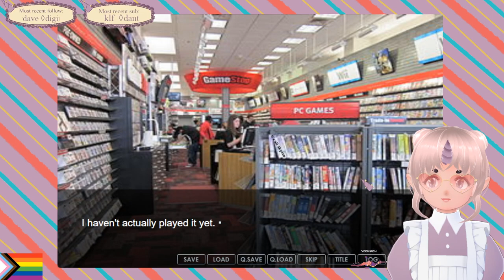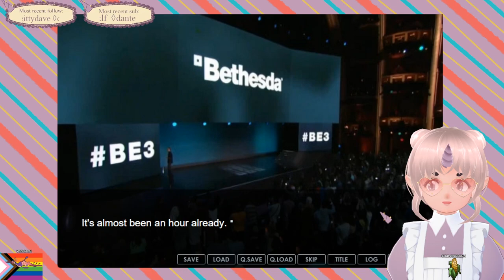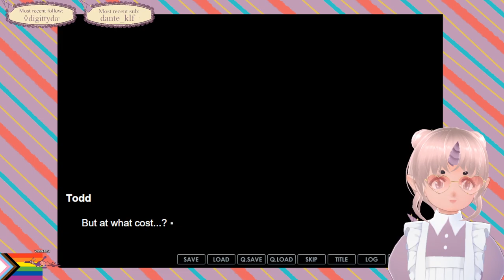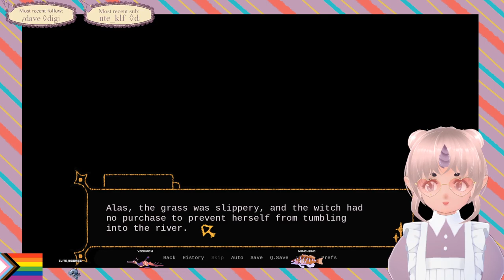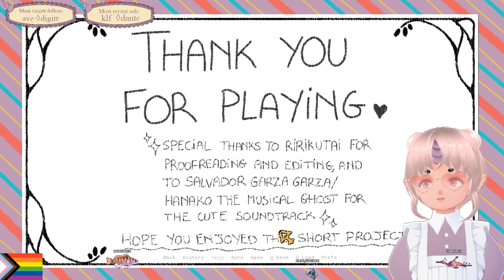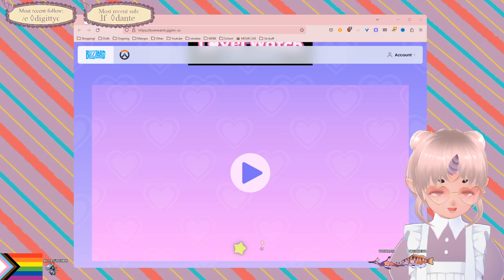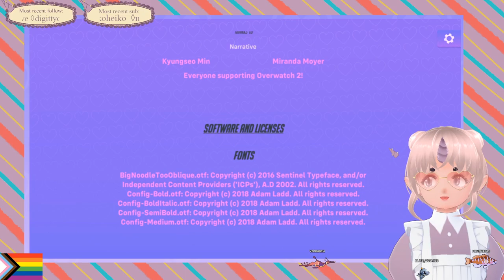Will you be my valentine? N-not like I want you to or anything!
I won! .Romance is winnable, right?

Timestamps:
00:00 UwU hello
4:35 Todd Howard-You can (not) play forever
32:18 The Witch and Her Assistant
1:14:09 Loverwatch: Love Never Dies
2:11:01 bye 💖💖💖💖💖